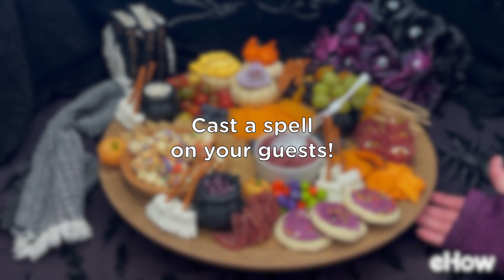Now Brewing: A Hocus Pocus Charcuterie Board!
No magic is required to create this ‌Hocus Pocus‌ charcuterie board! Full DIY Tutorial

Creator: Beth Huntington